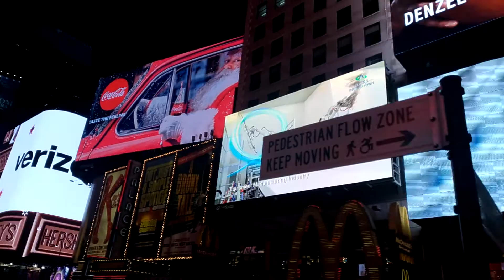TIMES SQUARE NYC | CHRISTMAS EVE 2017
“The true New Yorker secretly believes that people living anywhere else have to be, in some sense, kidding.” — J. Updike

Happy Holidays from NYC 🎄🎁❤️🎉